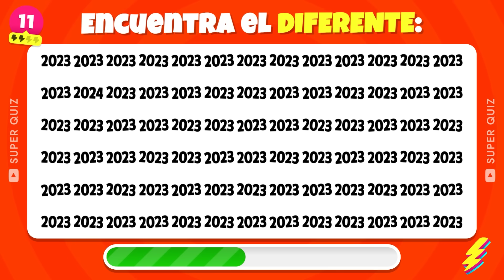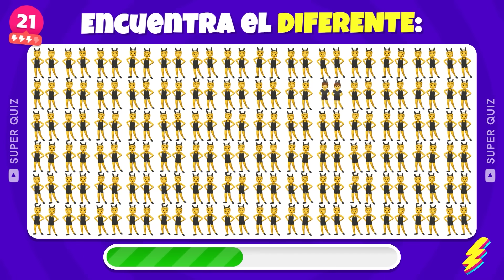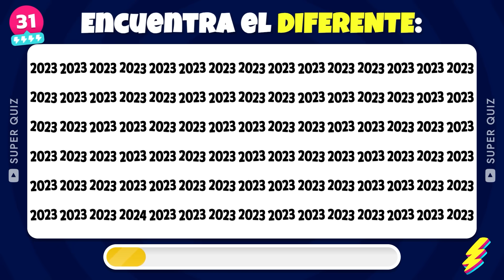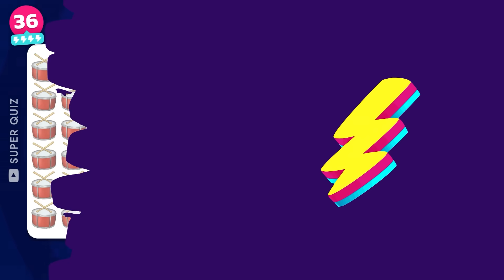Encuentra el DIFERENTE | Año Nuevo 2024 🥳✨🎉 | 40 Niveles de Fácil a Imposible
¡Encuentra el DIFERENTE en este desafiante quiz de Año Nuevo 2024! 🥳✨🎉 Con 40 niveles que van desde fácil hasta imposible, pondrás a prueba tu agudeza visual y atención. Observa detenidamente cada imagen repleta de emocionantes emojis y descubre el intruso en cada uno de ellos. ¿Podrás encontrarlo rápidamente? ¡Desafía a tus amigos y comparte la diversión! ¡Feliz Año Nuevo! 🎆🎇 No te pierdas este desafío visual que pondrá a prueba tus habilidades y te mantendrá entretenido durante horas. ¡Demuestra que eres el mejor detective de diferencias! 💪🔍